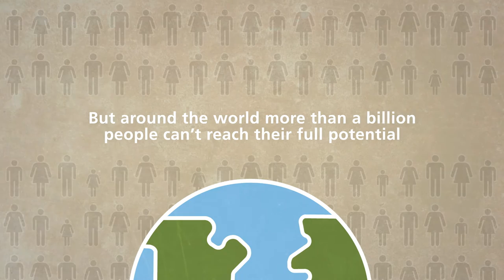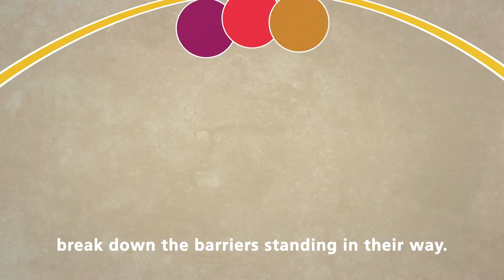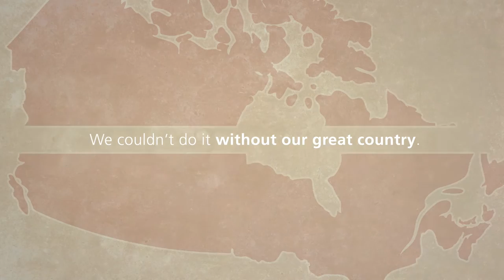Who We Are – Aga Khan Foundation Canada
AKFC partners with Canadians and communities in Africa and Asia to build better futures together.

Committed to breaking the cycle of poverty, we help build strong, healthy, and inclusive communities where everyone has the opportunity to reach their full potential.